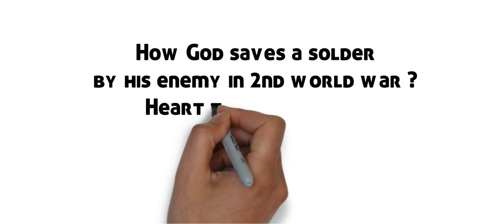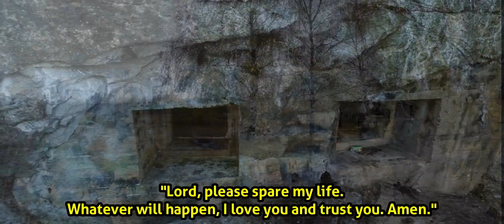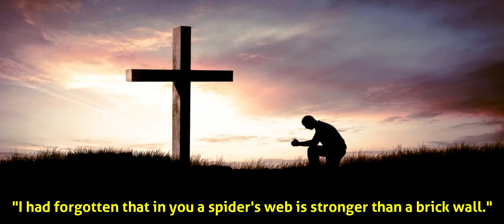The real story of 2nd world war | How GOD save a solder for his enemy | God's plan in our life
During World War 2, a soldier was separated from his unit on an island.
The fighting had been intense, and in the smoke and the crossfire he had lost touch with his comrades.
Alone in the jungle, he could hear enemy soldiers coming in his direction.
Scrambling for cover, he found his way up a high ridge to several small caves in the rock. Quickly he crawled inside one of the caves.
Although safe for the moment, he realized that once the enemy soldiers looking for him swept up the ridge, they would quickly search all the caves and he would be killed.
As he waited, he prayed, "Lord, please spare my life. Whatever will happen, I love you and trust you. Amen."
After praying, he lay quietly listening to the enemy begin to draw close.
He thought, "Well, I guess the Lord isn't going to help me out of this one."
Then he saw a spider begin to build a web over the front of his cave.
"Hah," he thought, "What I need is a brick wall and what the Lord has sent me is a spider web. God does have a sense of humor."
As the enemy drew closer he watched from the darkness of his hideout and could see them searching one cave after another.
As they came to his, he got ready to make his last stand, but then he heard the leader of the soldiers say:
"you may as well ignore looking in this cave ...if he had entered here this web would be broken!" So they left and he was delivered!
To his amazement, however, after glancing in the direction of his cave, they moved on.
Suddenly he realized that with the spider web over the entrance, his cave looked as if no one had entered for quite a while.
"Lord, forgive me," he prayed. "I had forgotten that in you a spider's web is stronger than a brick wall. He will use the most foolish things in this world to confound the wise!
God is your protector if you believe in him.
Bless someone with this story.
We are here to motivate, inspire and most importantly educate in all things related to the kingdom of God.  Our vision is to spread the gospel of Jesus Christ.